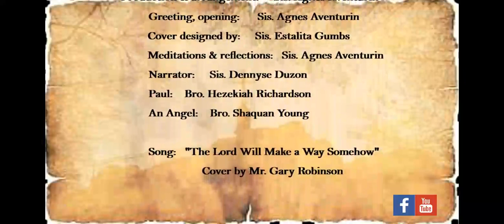Reading of ACTS Chapter 27 (Part 2)